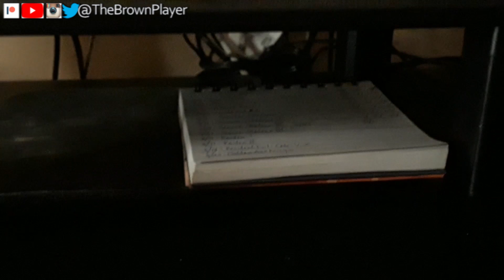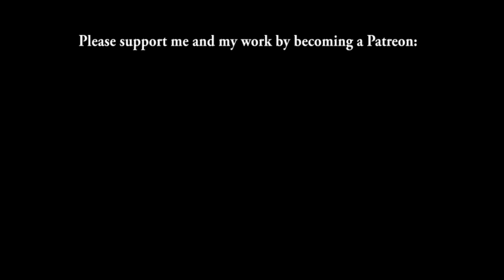Tetris - Level 9, High 0-5 & Finale